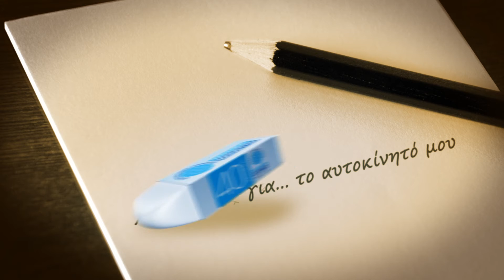MINETTA ERASER CAR